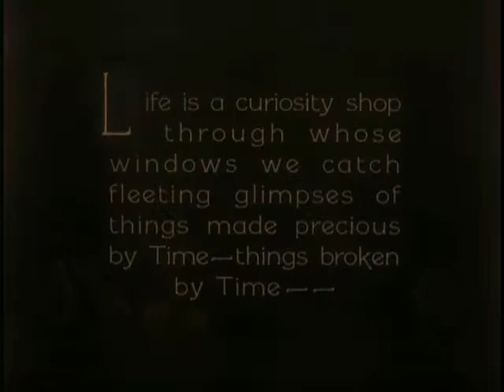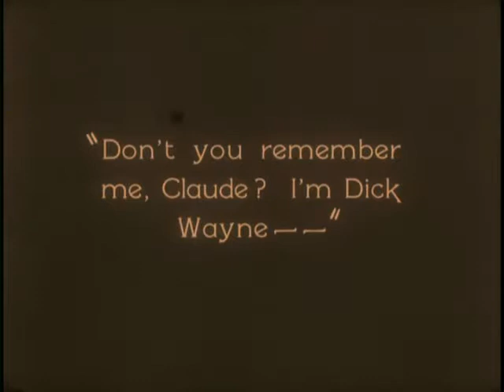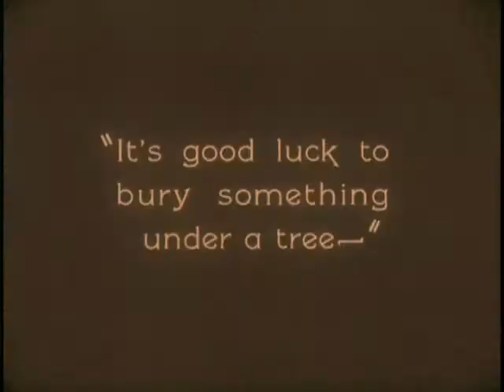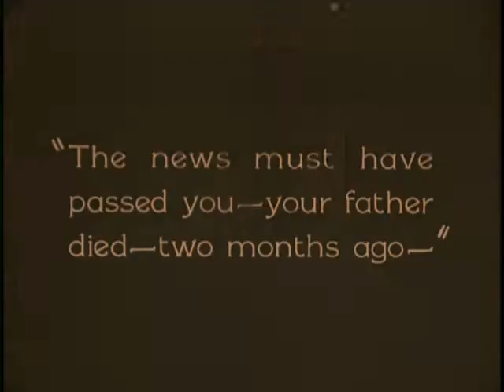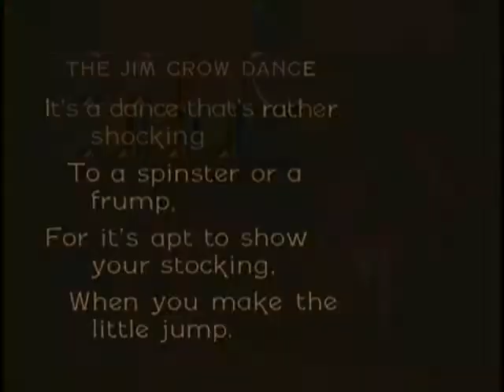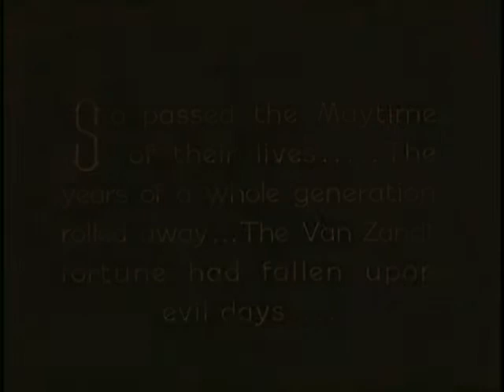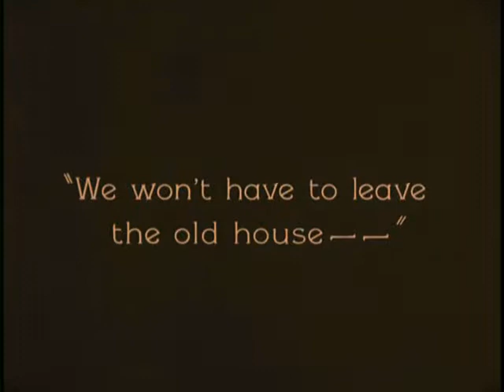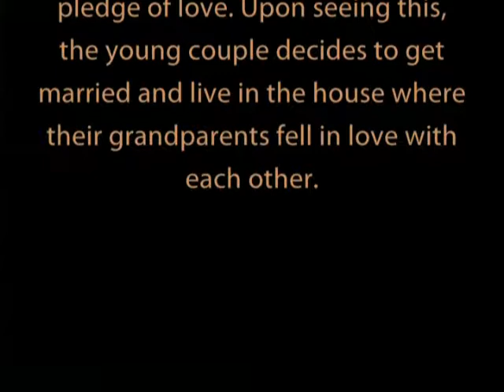Maytime (1923)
Surviving reels of a feature with Clara Bow in an early role. Preserved in collaboration with the New Zealand Film Archive and the Library of Congress